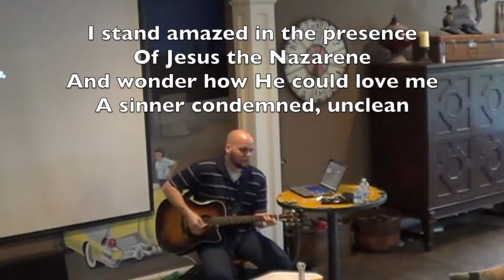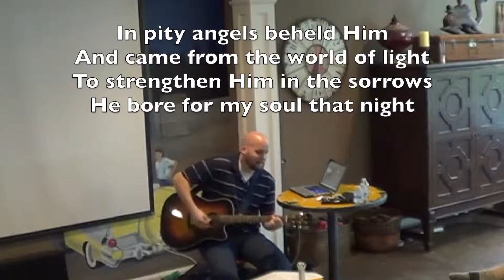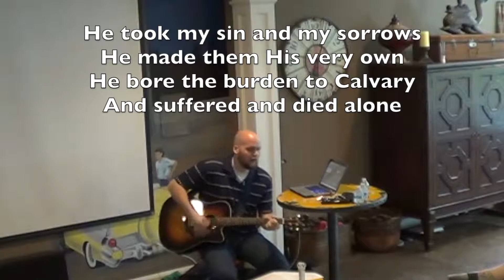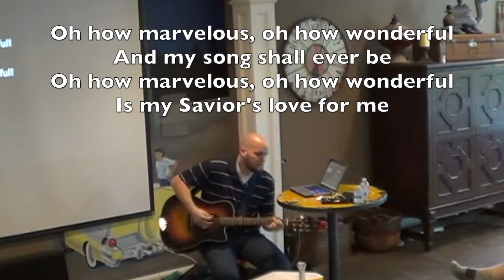I Stand Amazed in the Presence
The Classic Hymn by Edward Hopper. Sung by Stephen Curto in homegroup on May 19, 2019.